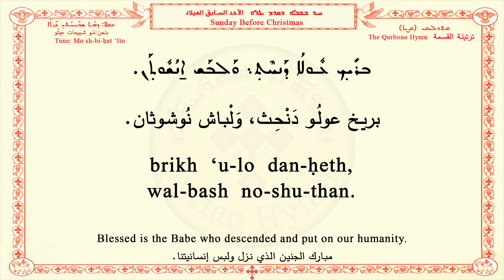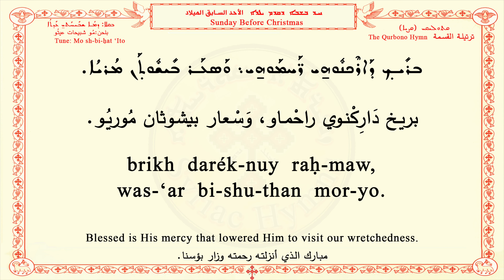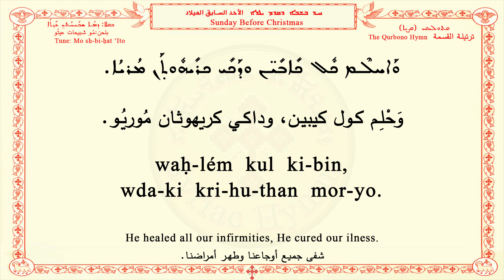Sunday Before Christmas B ܚܕ ܒܫܒܐ ܕܩܕܡ ܝܠܕܐ الأحد السابق الميلاد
ܩܬܘܠܝܩܝ (ܩܨܝܐ)
The Qurbono Hymn
الترتيلة

ܒܪܝܟ ܝܠܕܐ ܕܝܘܡܢ
ܡܐ ܫܒܝܚܬ ܥܕܬܐ
بريخ يلدو ديومون
# مو شبيحات عيتو
# brikh yaldo dyawmon
mo shbihat ito